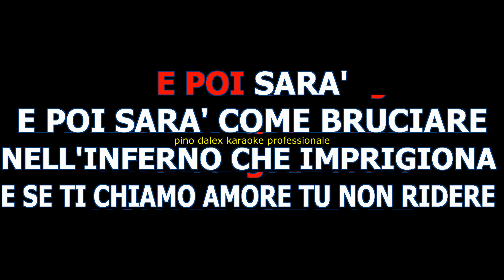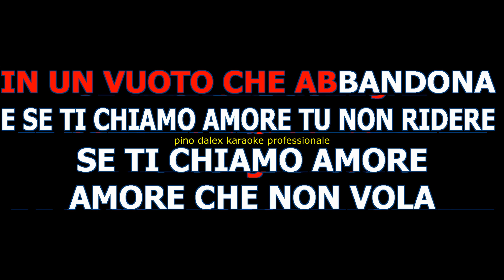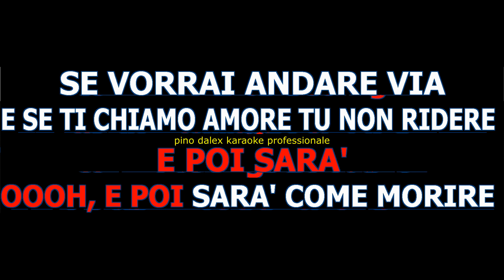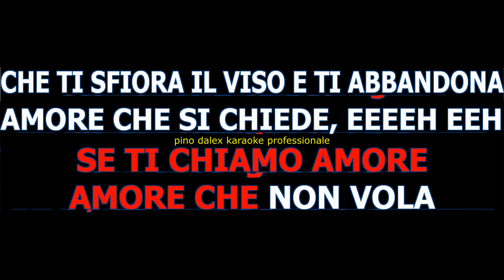giorgia e poi karaoke solo piano e chitarre karaoke lower key -2 cover italy